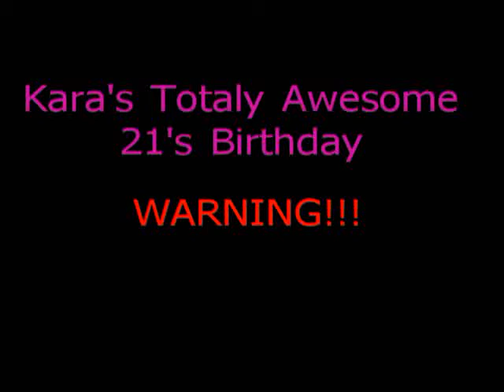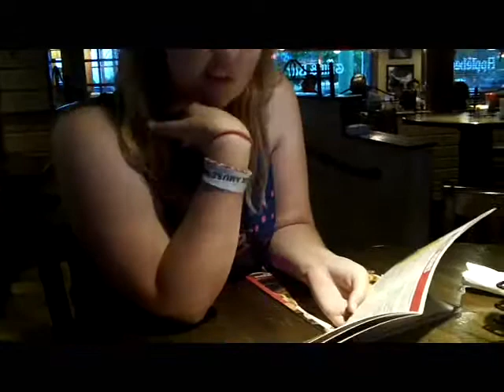Kara's Totaly Awesome 21's Birthday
Starkid/Apocolyptour was day one of birthday fun with Kara. The fair was day two of birthday fun with Kara. And this video is day three...and four